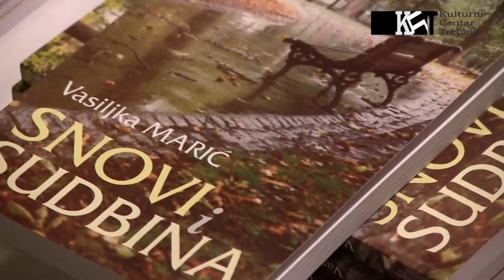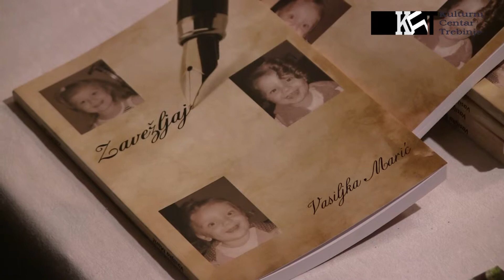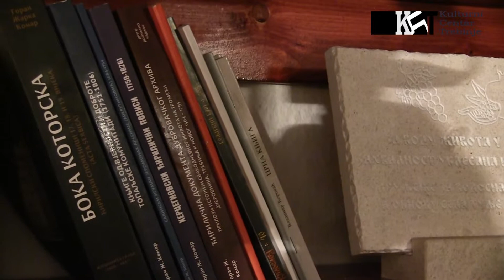16012015 Promocija knjige Vasiljek Maric u selu Tulje